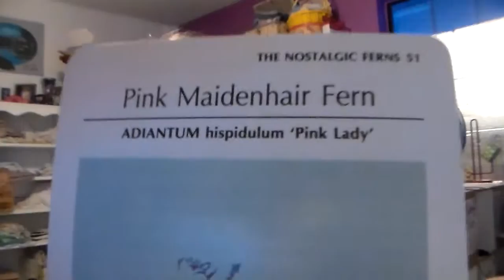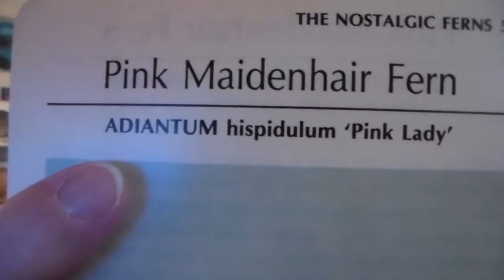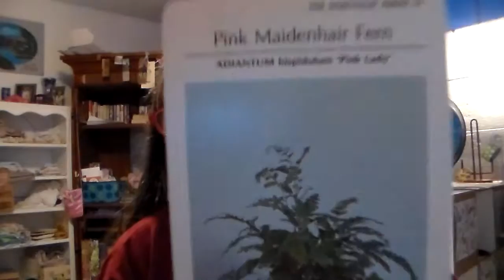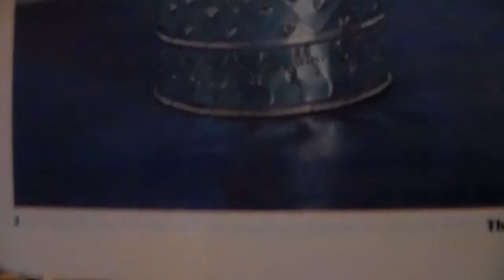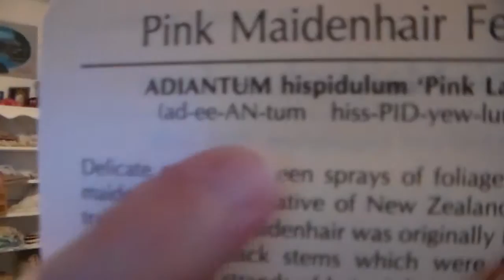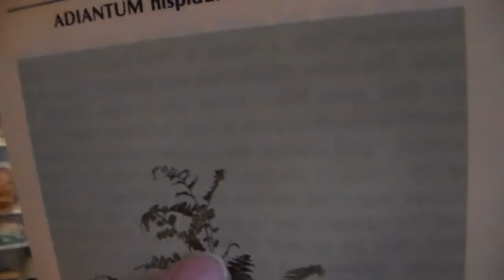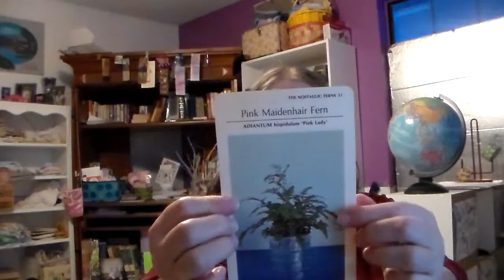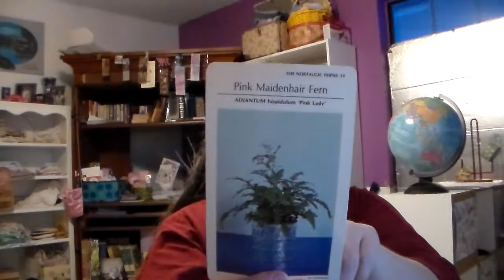friday's flower garden. nov. 20-2015.